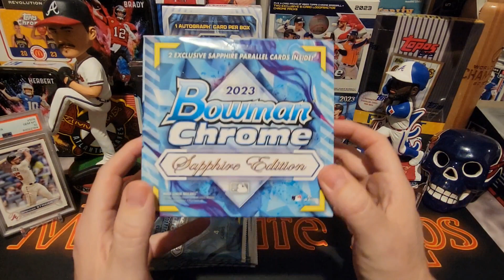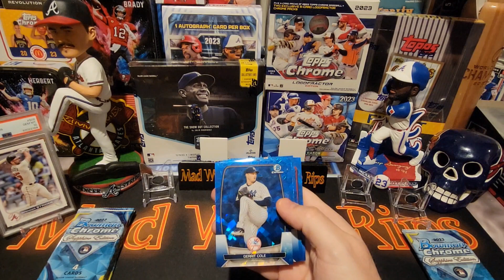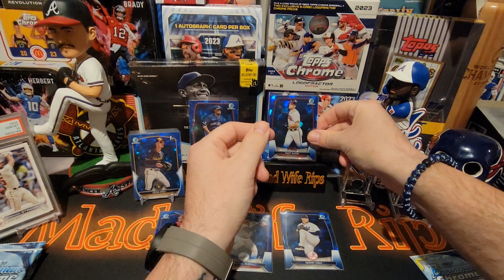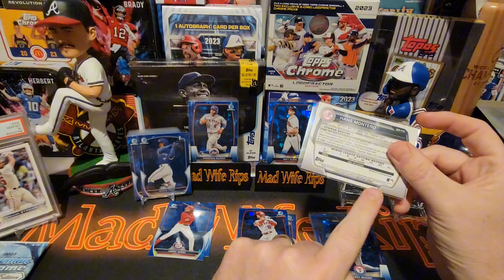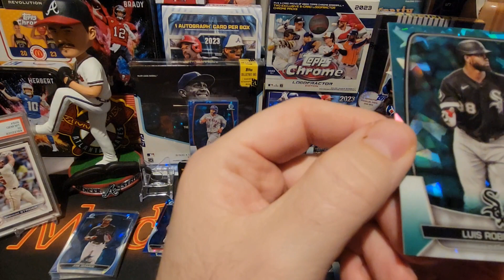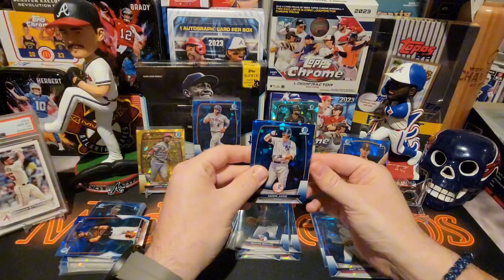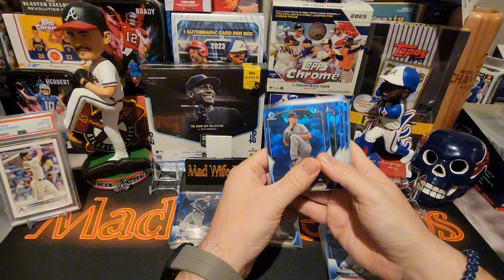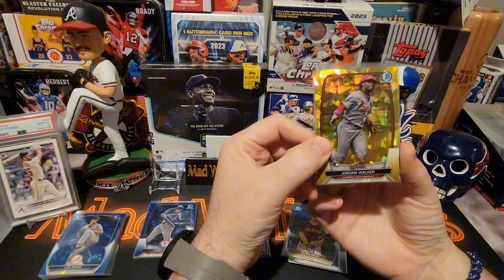Product of the Year! 2023 Bowman Chrome Sapphire!! Rookie Gold?